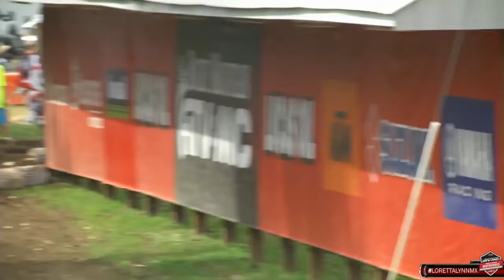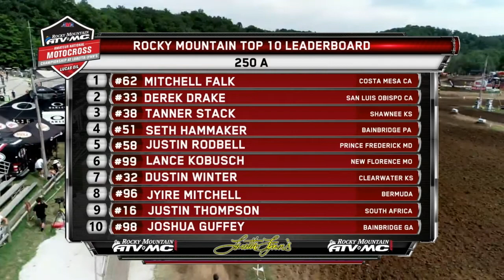250 A - Moto 2 - Loretta Lynn's Remastered 2018